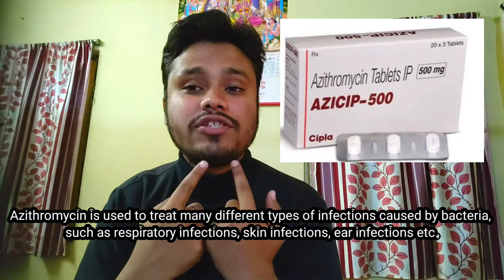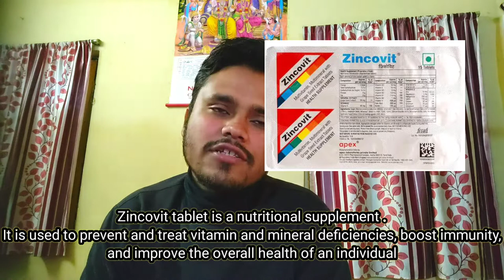Commonly used Medicine for COVID-19/ Omicron Infection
I Am Mrityunjay Kumar
M.pharm(Pharmacuetics)

In this video I m explaining about COVID-19/ Omicron Infection medication

I Am On Youtube To Express My Self And My Knowledge Towards Pharmacy...

Which Can Ease You In Doing Pharmacy Course...